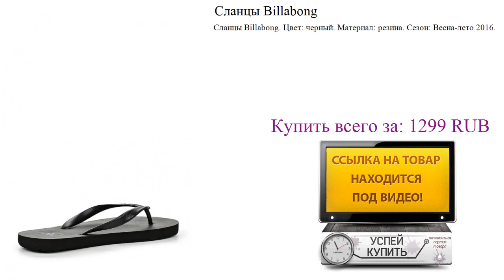Сланцы Billabong Видеообзор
Посмотреть товар:
Сланцы Billabong. Цвет: черный. Материал: резина. Сезон: Весна-лето 2016.